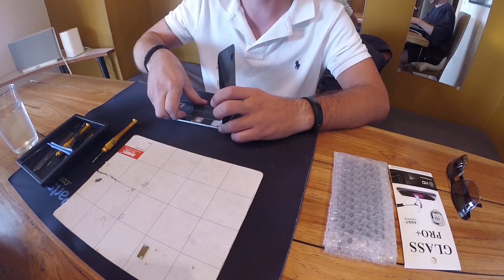PHON-ER: VLOG 160 - IPHONE REPAIR HOUSE CALL @ FRANKLIN HILLS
BOOK IPHONE REPAIR HOUSE CALL ONLINE 24/7
Serving Los Angeles County and the United States via MAIL-IN REPAIR.

IPHONE REPAIR 24 HOURS LOS ANGELES OPEN HOUSE CALL